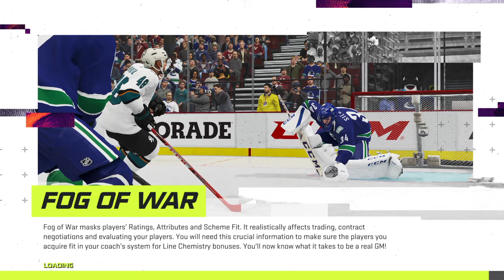NHL 21 (20-21) GM 3 OTT vs STP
NHL 21 Twitch Stream Ottawa Senators Vs St Pete Bears